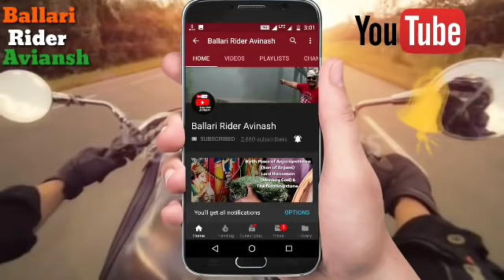Bellary Daily Observation | Weekend Lockdown | Saturday & Sunday Curfew Ballari Updates.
ಆತ್ಮೀಯ ಬಳ್ಳಾರಿ ಟ್ರಾಫಿಕ್ ಪೊಲೀಸ್ ASI ನಾಗಭೂ  ಷಣರ ಮಾನವೀಯತೆ👉👌ಬಾಗೇಪಲ್ಲಿಯಿಂದ ಬಸ್ ಮೂಲಕ ಬಳ್ಳಾರಿಗೆ ಕವಿತಾ ಎಂಬ ಬಾಣಂತಿ ಮಹಿಳೆ ತನ್ನ ಮೂರು ತಿಂಗಳ ಶಿಶುವಿನೊಂದಿಗೆ ಹಾಗೂ ಕುಟುಂಬಸ್ಥರೊಂದಿಗೆ ಬಂದಿದ್ದರು. ಬಳ್ಳಾರಿ ತಾಲೂಕಿನ ಗೋಟೂರು ಗ್ರಾಮಕ್ಕೆ ತೆರಳಬೇಕಿದ್ದ ಕವಿತಾ ವೀಕೆಂಡ್ ಕರ್ಫ್ಯೂನಿಂದ ವಾಹನಗಳಿಲ್ಲದೆ 3 ತಿಂಗಳ ಶಿಶು ಎತ್ತಿಕೊಂಡು ನಡೆದುಕೊಂಡು ಹೋಗುತ್ತಿದ್ದರು. ಈ ವೇಳೆ ನಗರದ ರಾಯಲ್ ವೃತ್ತದಲ್ಲಿ ಟ್ರಾಫಿಕ್ ಎಎಸ್ಐ ಹೆಚ್ ನಾಗಭೂಷಣ ಅವರಿಂದ ಆಕೆಯನ್ನು ವಿಚಾರಿಸಿದರು. ವಿಚಾರಿಸಿದ ಬಳಿಕ ಬಾಣಂತಿ ಗೋಟೂರು ಗ್ರಾಮಕ್ಕೆ ಹೋಗಬೇಕಾಗಿರುವುದು ಸಂಚಾರಿ ಪೊಲೀಸ್ ಆದ ನಾಗಭೂಷಣರವರಿಗೆ ತಿಳಿಯಿತು. 3 ತಿಂಗಳ ಶಿಶು ಎತ್ತಿಕೊಂಡು ನಡೆದು ಹೋಗುತ್ತಿದ್ದ ಬಾಣಂತಿ ಕವಿತಾಳನ್ನು ನಿಲ್ಲಿಸಿ ಆಕೆಗೆ ಮನೆ ಹೋಗಲು ಆಟೋ ವ್ಯವಸ್ಥೆ ಮಾಡುವ ಜೊತೆಗೆ ಆಟೋ ಬಾಡಿಗೆಯನ್ನು ಸ್ವತಃ ತಾವೇ ನೀಡಿ ಕಳುಹಿಸಿಕೊಟ್ಟರು.

Essential items will be opened like groceries, fruits and vegetables & milk shops Only from 6 am to 10 am.

Others closed ..

Wear Mask 😷, Wash your hands 👏, let's be careful, We will win this War on Corona.